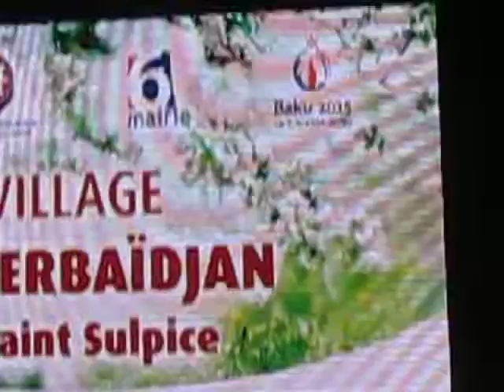Show em Paris – Praça Saint-Sulpice – Azerbaijão MVI 7888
Fonte Wikipédia
O Azerbaijão (em azerbaijanês: Azərbaycan), oficialmente República do Azerbaijão (em azerbaijanês: Azərbaycan Respublikası), é um país localizado no Cáucaso, na fronteira entre a Europa e a Ásia. Inclui uma área principal, junto ao Mar Cáspio, e o enclave de Nakichevan, a sudoeste. O território principal limita a norte com a Geórgia e a Rússia, a leste com oMar Cáspio, do outro lado do qual se encontram as costas doTurquemenistão, a sul com o Irã / Irão e a oeste com a Arménia e o enclave de Nakichevan da Turquia. A sua capital é Baku.
Considerada uma nação transcontinental, é membro do Conselho da Europa desde 25 de janeiro de 2001.
A região nunca foi unificada, sendo composta por várias tribos que foram islamizadas. Pertenceu ao Estados islâmicos persas entre os séculos XI e XVIII e, a partir do século XX, integrou a extinta União das Repúblicas Socialistas Soviéticas, da qual se emancipou finalmente como unidade nacional independente em 1991.
Da população total do país de cerca de 9,16 milhões de pessoas (julho de 2011) , cerca de 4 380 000 (quase 51%) moravam em cidades, enquanto 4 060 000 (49%) habitavam áreas rurais. 51% da população total eram mulheres. A proporção existente entre os sexos naquele ano era de 0,94 homens para cada mulher.
A taxa de crescimento populacional de 2006 foi de 0,66%, comparada com 1,14% da média mundial. Um fator significativo na restrição deste crescimento populacional é um alto nível de migração; até 3 milhões de azeris, muitos deles contratados como trabalhadores temporários, vivem na Rússia. No mesmo ano o Azerbaijão teve uma taxa migratória de -4,38/1000 pessoas.
A maior causa de mortalidade em 2005 foram as doenças respiratórias (806,9 casos a cada 10 000 indivíduos da população total). A estimativa da expectativa de vida para 2007 era então de 66 anos, 70,7 para as mulheres e 61,9 para os homens. Com 800 000 refugiados (internos e externos), o Azerbaijão tem uma das maiores populações internas desalojadas da região, e, até 2006, tinha a maior população de refugiados internos per capita do mundo.
A composição étnica da população, de acordo com o censo populacional de 2009 é a seguinte: 91,6% de azeris, 2,0%lezguianos, 1,3% de russos, 1,3% de arménios (quase todos na região separatista de Nagorno-Karabakh), 1,3% talysh(número tido como excessivamente baixo pelos nacionalistas talysh),  0,6% ávaros, 0,5% de turcos, 0,4% de tártaros, 0,4% ucranianos, 0,2% tsakhur, 0,2% de georgianos, 0,13% de curdos, 0,13% de tats, 0,1% de judeus, 0,05% de udins, e 0,2% de outras etnias. Muitos russos abandonaram o Azerbaijão durante a década de 1990; de acordo com o censo de 1989, havia 392 000 indivíduos de etnia russa no país então, cerca de 5,6% da população. De acordo com as estatísticas, cerca de 390.000 armênios vivam no país em 1989.
Embora o azeri seja o idioma mais falado no país (além de ser falado por um quarto da população do Irã), existem 13 outros idiomas falados como língua materna no país. Algumas destas línguas são faladas por comunidades muito pequenas, enquanto outras são mais representativas. O azeri é uma língua turcomana que pertence à família altaica, mutualmente inteligível com o turco. O idioma é escrito com uma versão modificada do alfabeto latino atualmente, porém já foi escrito no alfabeto árabe (até 1929), no alfabeto turcomano uniformizado (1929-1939) e no alfabeto cirílico (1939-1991). As mudanças ocorridas nos alfabetos utilizados foram moldadas, em grande parte, pelas forças políticas e religiosas em jogo no país.
Os azeris iranianos formam a maior minoria daquele país; o CIA World Factbook estima que os azeris iranianos formem cerca de 16 milhões, 24% da população total iraniana.21
O Islão é a religião dominante no país em número de seguidores com 95%. 85% da população são muçulmanos xiitas e 15% são muçulmanos sunitas. O Azerbaijão é um estado secular, sem religião oficial; a constituição consagra a liberdade religiosa e de consciência.